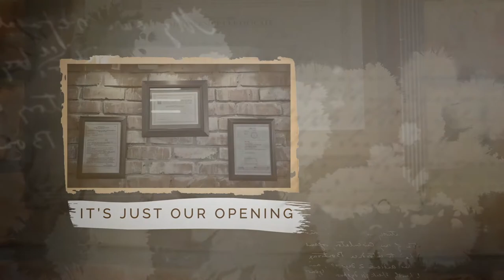GREEN PAC BD LTD FINAL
Opening ceremony of new factory and office of Green Pac (BD) Ltd. All are cordially invited to our opening ceremony program.we were cordially happy to have your presence at the event held on 6th march,2020. we enjoyed this event and did pray for the success for our efforts for future.
Venue:
VILLAGE-Durgapur
Mouza-Boro Rangamatia
P.O- Zirabo
Thana-Ashulia.saver.Dhaka